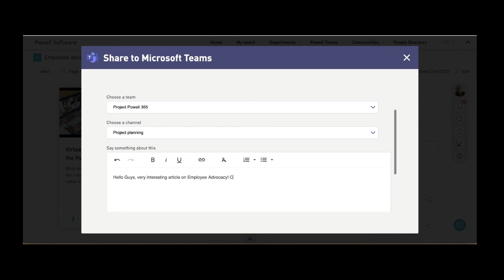Easily Share Intranet Content to Microsoft Teams in the Powell Software Digital Workplace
Powell Software's digital workplace bridges the intranet and Microsoft Teams to create a unified platform to engage and connect employees.

Easily share content from Teams to the intranet with just a few clicks.

Interested in learning more about the digital workplace and how your organization can improve the employee experience? Organize a demo with our team today